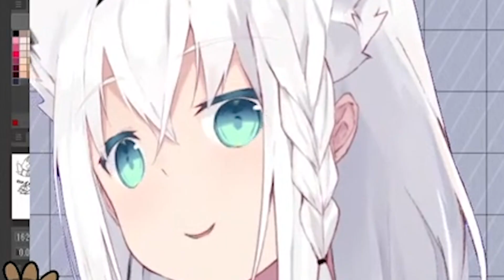Fubuki's Pronunciation of "Nyalliope!" Sounds Adorable!!!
Cute Fox!!!